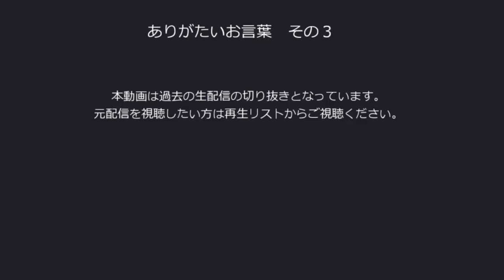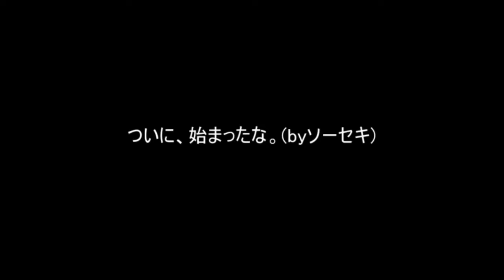【ダークソウル リマスタード】暗闇の世界で天竺を目指すぜ！Part5マイケル編【最遊奇】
毎週火曜18時に投稿予定！

最遊奇実況シリーズ2作目の動画。
「ダークソウル リマスタード」シリーズの編集を担当します「ソーセキ」です。

本動画はソーセキとマイケルの配信の切り抜きとなっています！

人間、人生に一度は絶対大事な選択をするときがあります。
それがいい方向に進んでも、悪い方向に進んでも後悔のないように選ぶのがうまく生きていくコツだと思っています。
ただ、そういった選択をするのにも勇気というものは必要不可欠です。
選ぶ勇気を持つことで、人間はその時よりもさらに強くなれます。
…マイケル。お前の勇気しかと見届けたぜ。